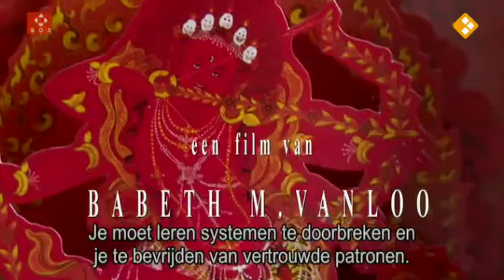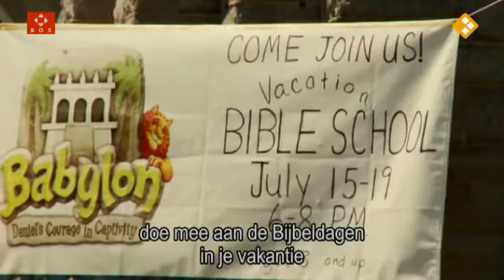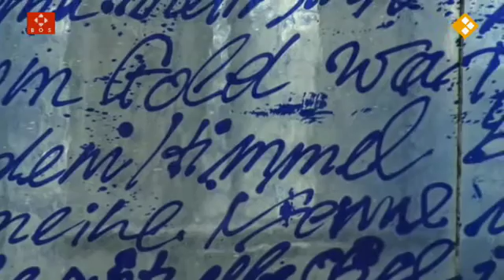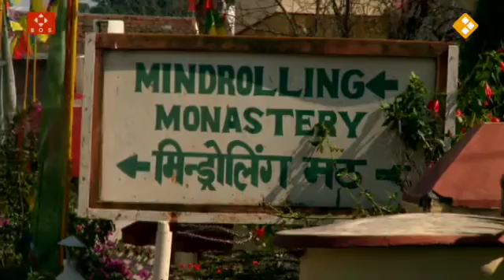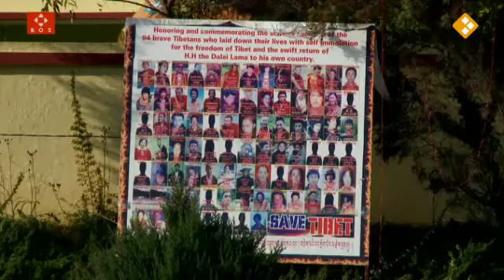Jetsün Khandro Rinpoche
Famous Tibetan buddhist female teacher.

Jetsün Khandro Rinpoche is de bekendste vrouwelijke Tibetaanse lama. Met haar perfecte Engels, strengheid en gevoel voor humor bracht zij het boeddhisme naar het westen. Ze is niet zozeer bezig met het volgen van de teksten, maar predikt de belichaming en de toepassing ervan in het dagelijkse leven. Iets waarvan zij zelf het lichtende voorbeeld is.